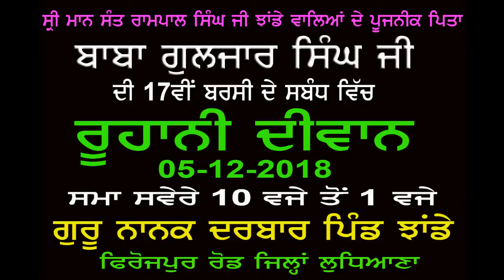THE GRATE KHALI/RAKHI SAWANT खली ने किया कहा राखी सावंत के लिए